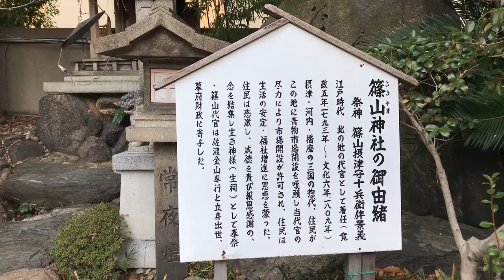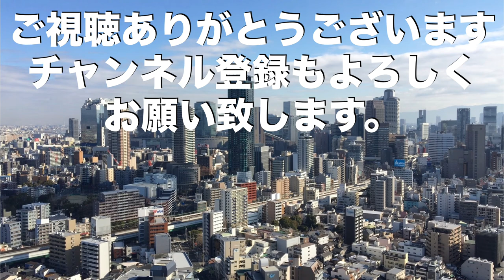大阪のパワースポット難波八阪神社は巨大な獅子殿が迎えてくれる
難波から徒歩10分くらいにあう難波八阪神社は多くの人が訪れるパワースポットです。最近では外国人観光客の姿も多く見受けられる。
東鳥居の正面には巨大な獅子殿が見えてその大きさに圧倒されます。